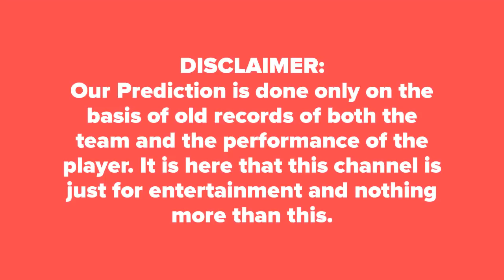Adelaide Strikers vs Hobart Hurricanes BBL 37th Match Prediction ADS vs HBH ★Today Match Reports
Hobart Hurricanes vs Adelaide Strikers BBL 37th Match Prediction ADS vs HBH आज का मैच कौन जीतेगा★DREAM11

Who Will Win Today Match Adelaide Strikers vs Hobart Hurricanes BBL 37th Match Big Bash T20 Today Match Prediction ADS vs HBH ★आज का मैच कौन कौन जीतेगा★DREAM11 Team HBH vs ADS ★ TOSS Prediction ★ MATCH Prediction ★ Big Bash T20★ Playing at Adelaide Oval, Adelaide at 21 January 2019, 1.45 PM.

ADS Dream 11 Players List: Matthew Wade(w/c), D Arcy Short, Caleb Paul Jewell, Ben McDermott, George Bailey, Simon Milenko, James Faulkner, Johan Botha, Jofra Archer, Riley Meredith, David Moody, Alex Doolan, Clive Rose
HBH Dream 11 Players List: Matthew Short, Alex Carey(w), Jake Weatherald, Colin Ingram(c), Jonathan Wells, Rashid Khan, Michael Neser, Ben Laughlin, Liam O Connor, Billy Stanlake, Jake Lehmann, Michael Cormack, Cameron Valente

Hobart Hurricanes vs Adelaide Strikers Match Prediction
Adelaide Strikers vs Hobart Hurricanes Match Reports
ADS vs HBH 100% Sure Match Reports
HBH  vs ADS today win tips
HBH  vs ADS BBL 37th Match Prediction
BBL 37th Match Astrology
BBL 37th Match True Horoscope
HBH  vs ADS BBL 37th Match  Toss Reports
BBL 37th Match  ADS  vs HBH  Session tips
HBH  vs ADS BBL 37th Match  match tips
Who will win today ADS  vs HBH  match
100% True  HBH  vs ADS  match true reports
HBH  vs ADS  match best tipper reports